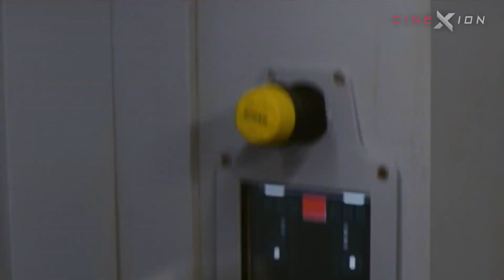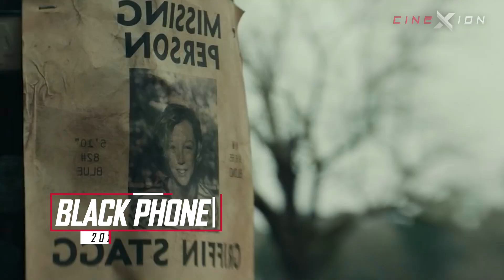10 Películas de TERROR (CIENCIA FICCIÓN y FANTASÍA) que no te puedes perder!!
Estas son 10 brutales y caóticas películas de TERROR que debes ver en 2023. Mezclando CIENCIA FICCIÓN y FANTASIA, explorando realidades impensables entre zombies, alienígenas, criaturas abominables y misterio sobrenatural a todo momento, no olvides que acá abajo te dejo donde ver cada una de estas!! (NETFLIX, FILMITY, PRIME VIDEO, HBOMAX y MAS!!)

-INTRO 0:00
- NADIE PODRÁ SALVARTE (Disponible en: STAR+ y HULU) 0:25
- ULTIMO DIA EN MARTE (La encontré en PELISPLUS) 0:55
- EVIL DEAD RISE (Disponible en: 1:26
- FENÓMENO SINIESTRO (Disponible en: 1:56
- COLOR OUT OF SPACE (Disponible en: PRIME VIDEO) 2:35
- SMILE (Disponible en: 3:01
- THE VOID (La encontré en pelisplus) 3:30
- LA MONJA 2 (Disponible en: 3:57
- EL TELÉFONO NEGRO (Disponible en: HBO MAX) 4:28
- CRIA SINIESTRA (Disponible en: NETFLIX) 5:02
- HÁBLAME (La encontré en PELISPLUS) 5:31
- FRESH  (Disponible en: STAR+ y HULU) 6:01
- X (Disponible en: PRIME VIDEO) 6:28
- BARBARIAN (Disponible en: PRIME VIDEO) 6:56
- SHUTTER (La encontré en pelisplushd y cuevanahd) 7:29

¿Te animas a verlas? :D